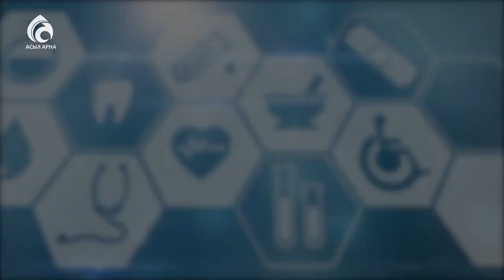Травма \ Семейный доктор \ Асыл арна